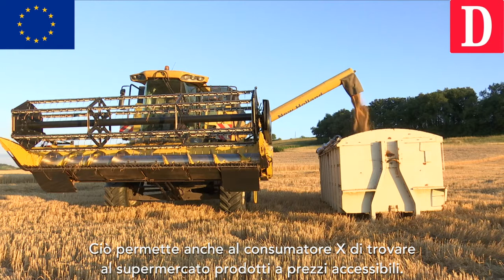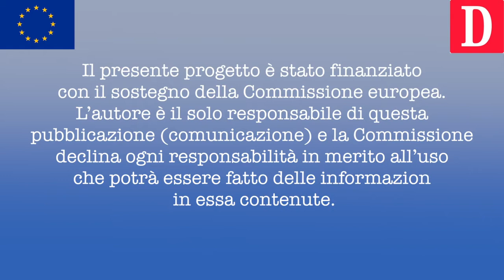PAC : témoignage de céréalier (italien)